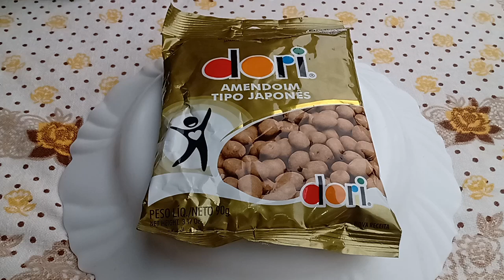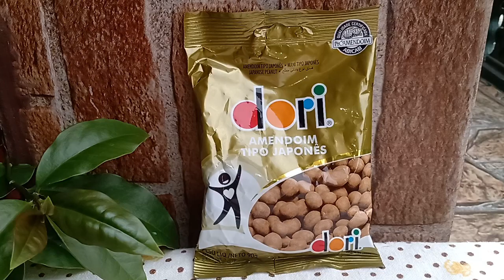AMENDOIM TIPO JAPONÊS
AMENDOIM